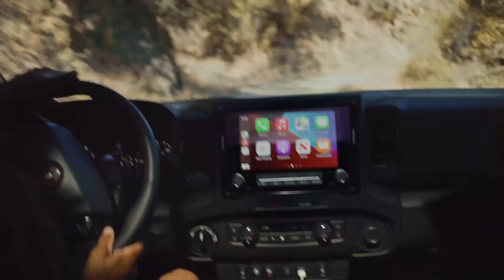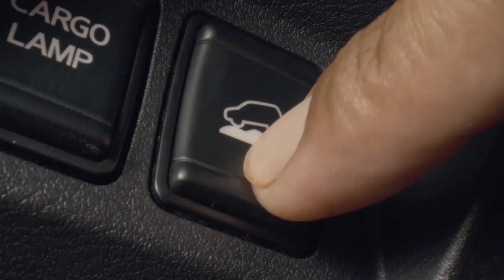Factually Incorrect: AP/Newsweek Reports Of $42B In HBCUs Funding Being Slashed To $2B Not Truthful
According the AP, Democrats are slashing HBCU funding from a proposed $42 billion to $2 billion under the latest Biden spending plan.

Newsweek reported: "Historically Black colleges and universities (HBCUs) that were looking forward to $45 billion in funding may be faced with just $2 billion under the Biden administration's multitrillion-dollar spending plan, a result of Democratic infighting, the Associated Press reported."

Many say this report is factually incorrect. On Wednesday, Roland Martin spoke with Victor Santos, Senior Director of Government Relations for the Thurgood Marshall College Fund about the AP report that claims billions are being stripped away from the nation's Historically Black Colleges and Universities.